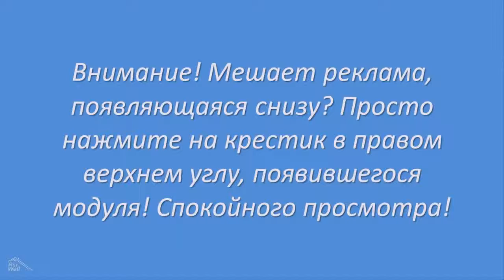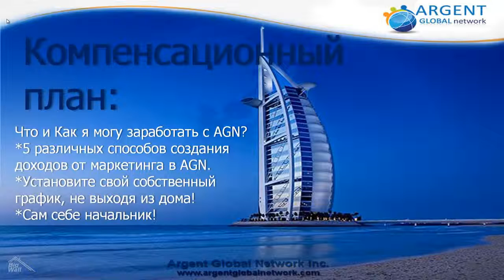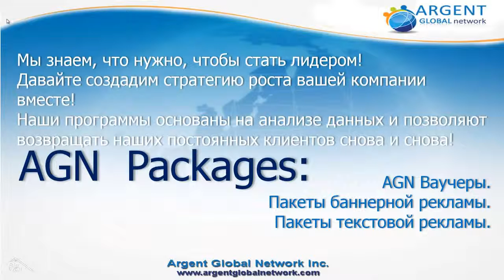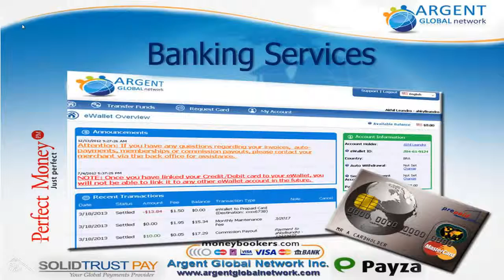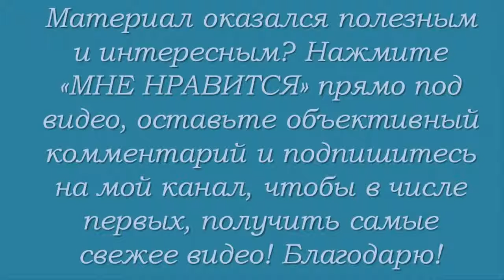Заработок в интернете с компанией AGN Презентация, Маркетинг